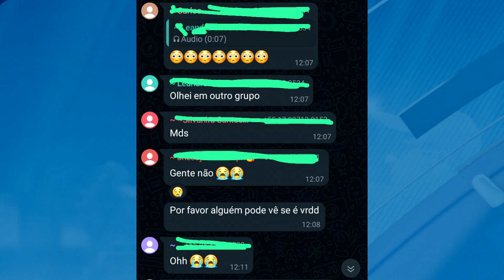COMANDANTE DO 27° BPM FALA DO DESAPARECIMENTO DE JOVEM E DE COMO AS FAKE NEWS ATRAPALHAM A POLICIA